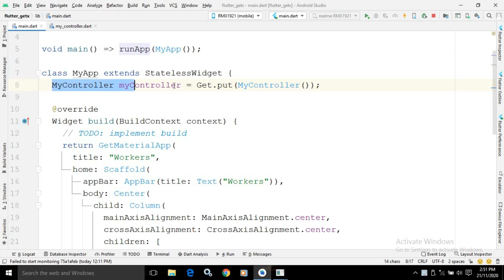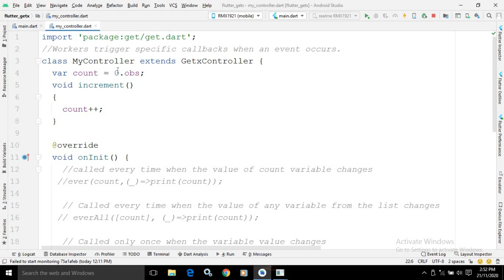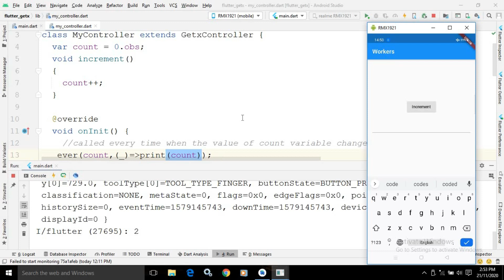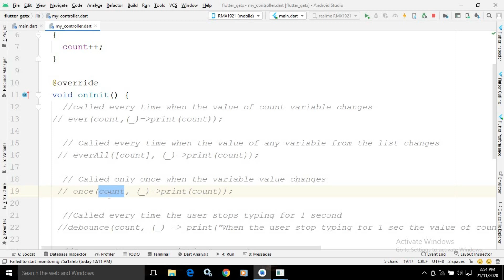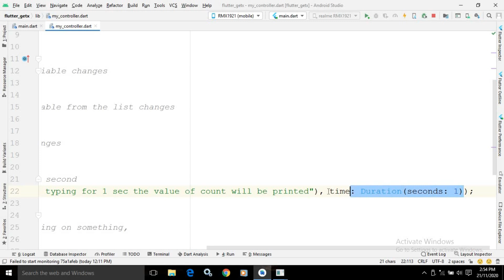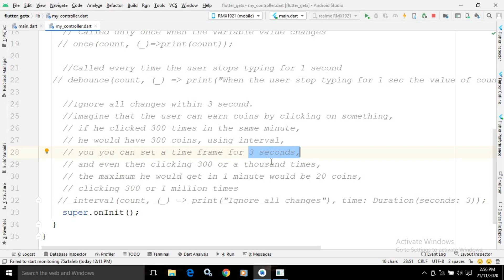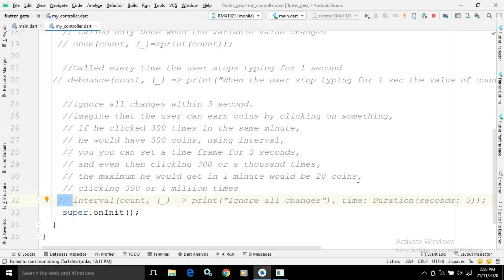#14 || Flutter GetX Tutorial || Understanding GetX Workers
In this video I have discussed about workers in getx